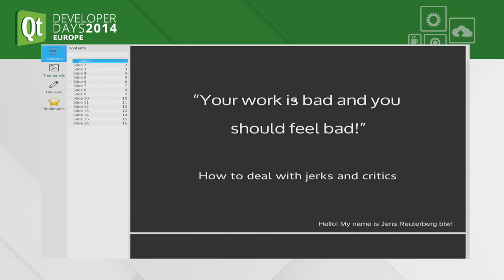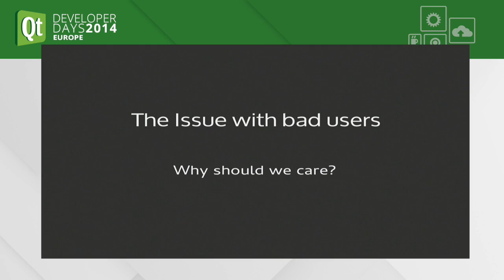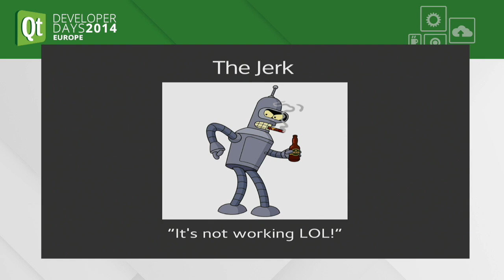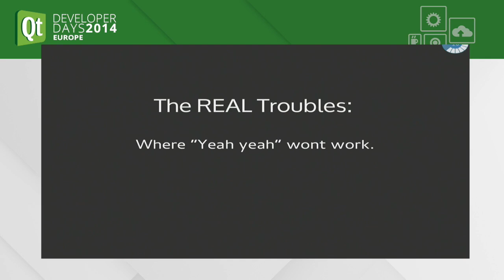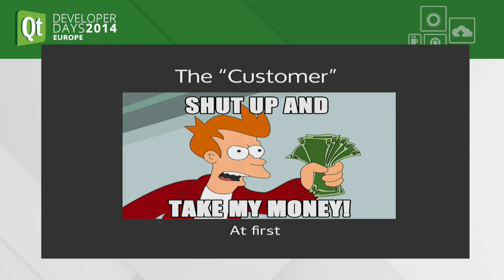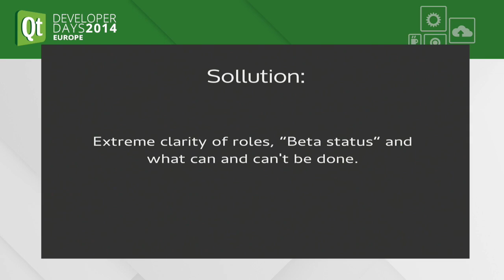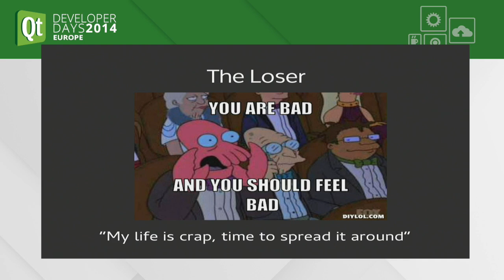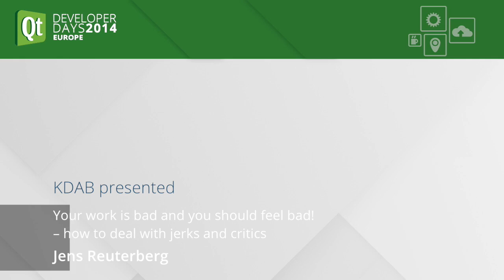QTDD14 - Your work is bad and you should feel bad! - Jens Reuterberg